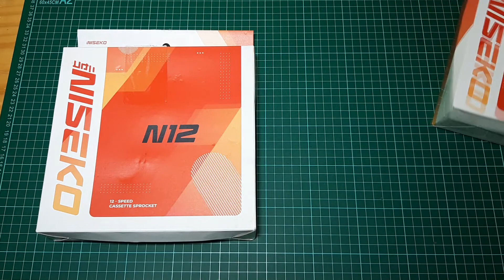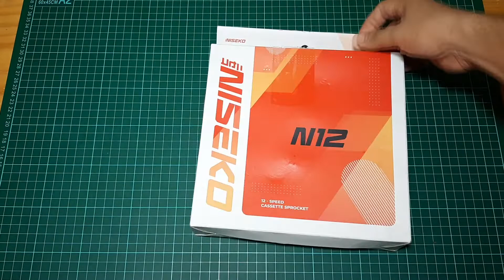[UNBOXING] Niseko N12 - 12 Speed Groupset Kere Hore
Found cheap 12 speed group set on Indonesia Market place.
Price only USD- 100 or IDR-1500k. This video shows parts from the package.
Part details:
- Single Crank hollowtech 36T BCD 104mm
- Bottom Bracket
- Thumb Shifters
- Rear derailleur
- YBN 12s chain
- Cassette 12s 11-50T for 10s/11s freehub
put any question on comment